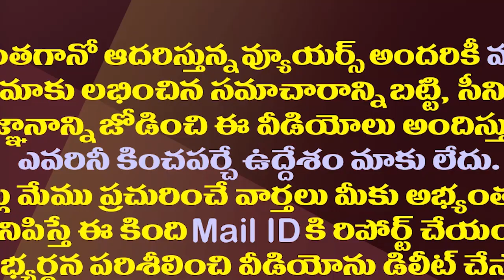వైసీపీ ఎమ్మెల్యేకు కీలక పదవి..అసలు ట్విస్ట్ ఇదే| YS Jagan Gave Key Post To The MLA Gudivada Amarnath